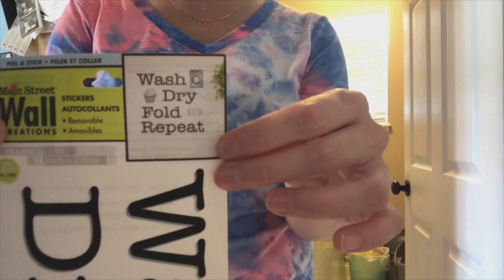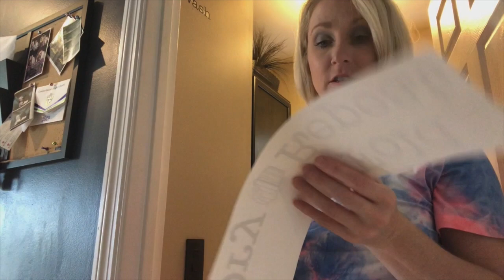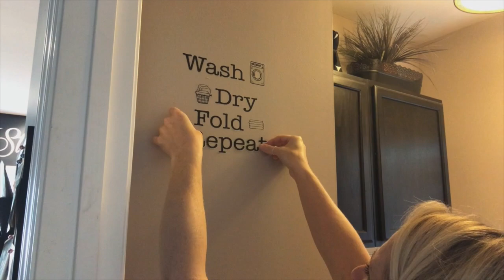NEW**CLEAN WITH ME! How to make a Balloon Arch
CLEAN WITH ME AND DECORATE FOR THE BIRTHDAY PARTY!

If you like this video please give it a BIG thumbs up and remember to click the notification button when you subscribe to be reminded every time that I upload a new video!

Products used in making my videos -
Cannon EOC Rebel T7 DSLR Camera Bundle
Ring Light

Claim your FREE 5-Piece Mrs. Meyers Set Today!

Instacart Link -

KSILVER1061E9

Other products that we use -
Dyson V7 - Animal
Echo Show
Echo Spot
Nest Thermostat
Yale Door Lock
2-Pack Blue Light Blocking Glasses